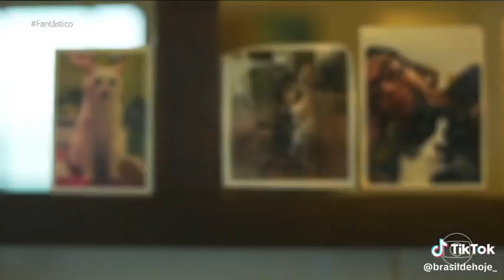Fantástico 04/06/2023 · Pets acima do peso · 22% dos cães e 33% dos gatos obesos nos EUA | TV Globo